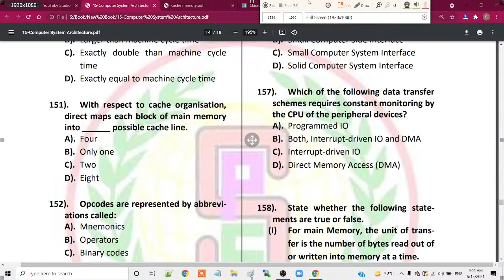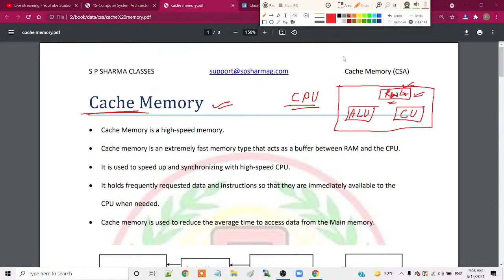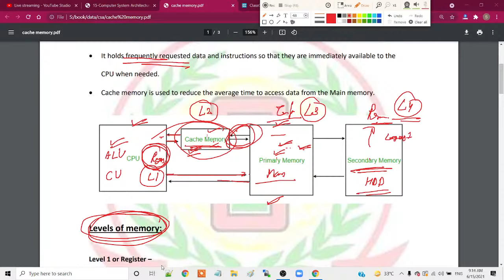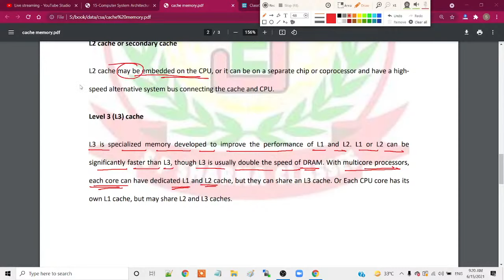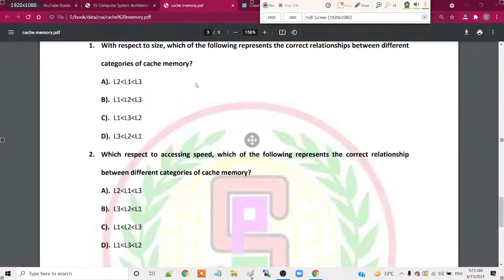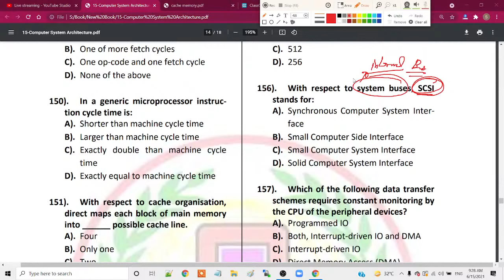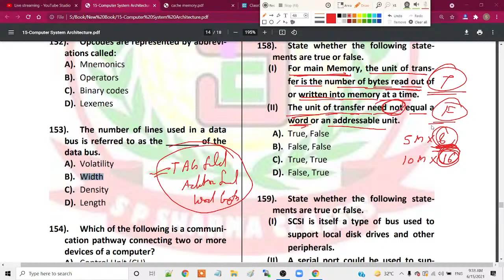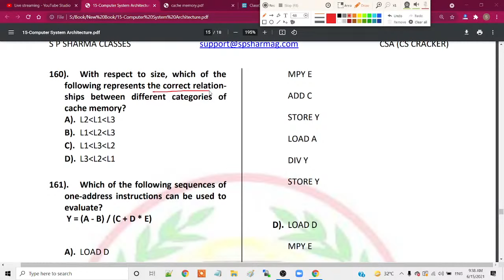12 - Cache Memory in Computer Organisation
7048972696 (No Other Mobile No.)